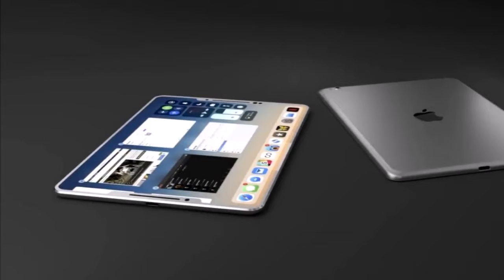This iPad Concept With Dual Speakers